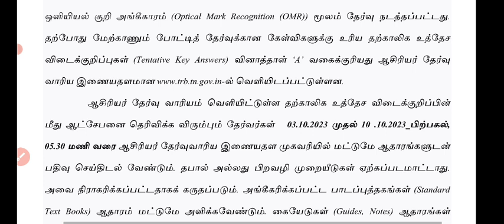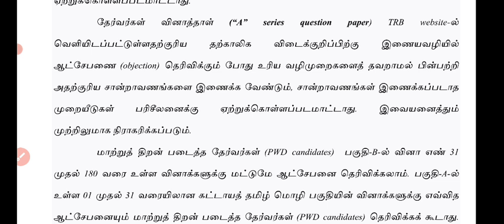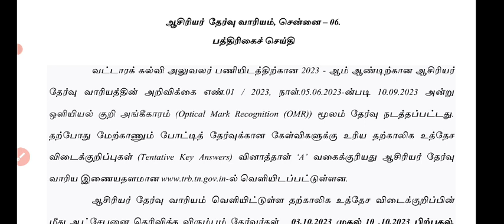BEO ஆசிரியர் தேர்வு வாரியம் பத்திரிகை செய்தி வெளியீடு